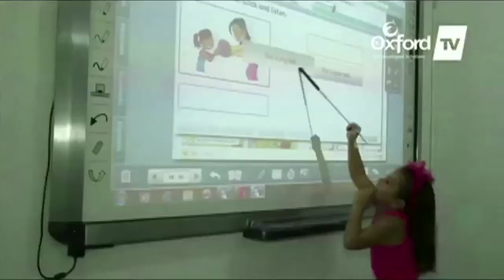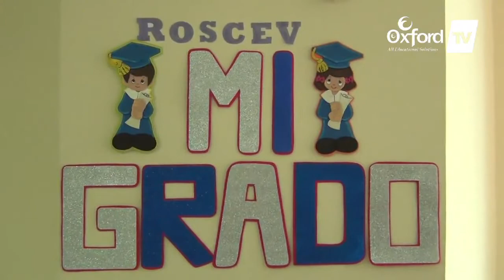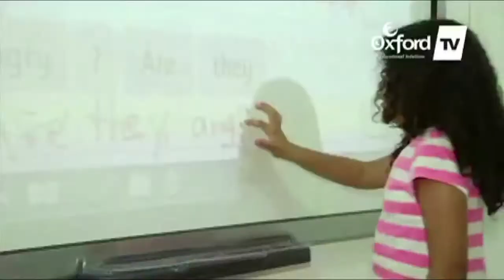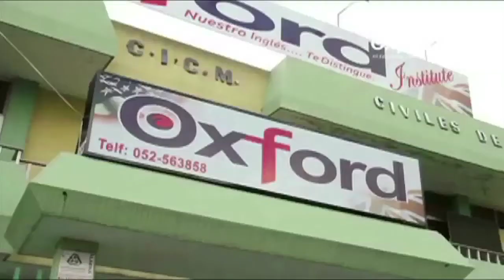Oxford tv / U. E. “ José Salazar M “ - XI Promoción de Bachilleres en Ciencias Denominada